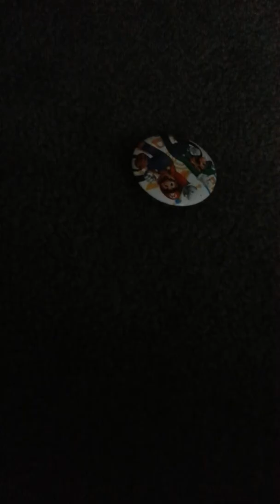Mario and monkey man adventures episode 10 : Marios brother stays at Marios house for life